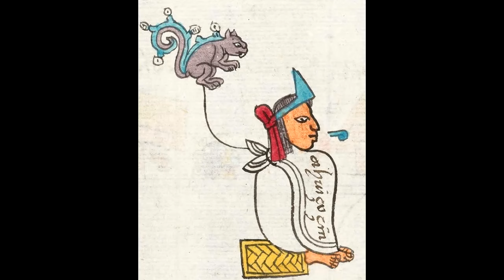Emperor Ahuizotl and the Expansion of the Aztec Empire: Mexico Unexplained, Episode 344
He ushered in the Aztec Golden Age and doubled the size of the empire, but in the end, Emperor Ahuizotl died tragically and before his time.